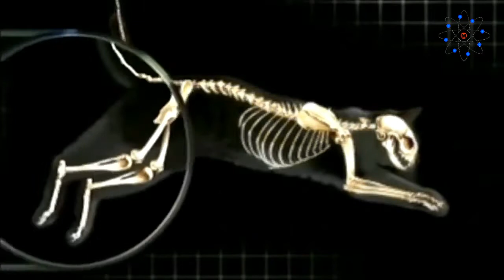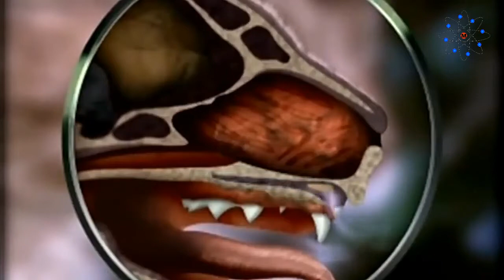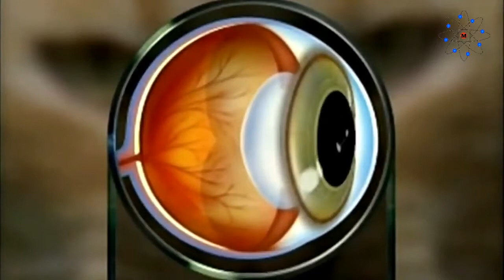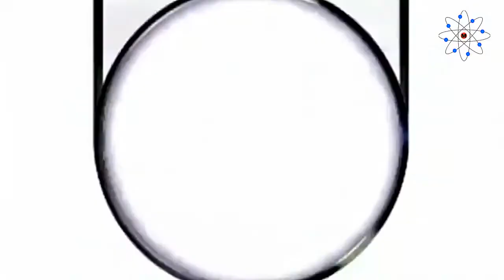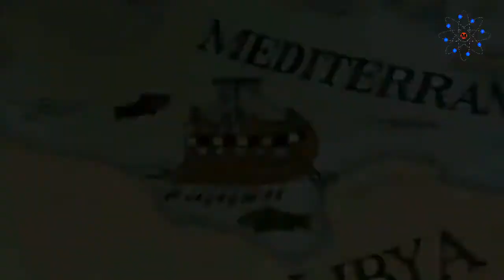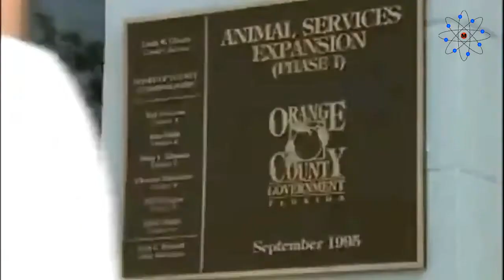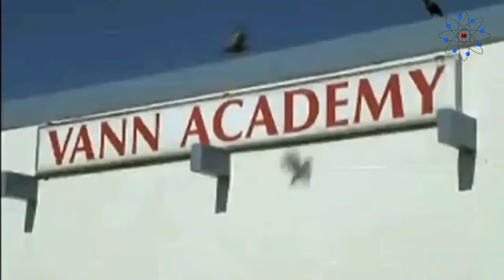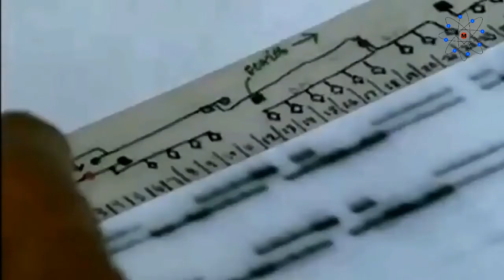Documentário Tudo Sobre Os Gatos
Documentário produzido pela Discovery.

CURSOS EM PROMOÇÃO, POR POUCO TEMPO, ABAIXO:
Curso de Excel e Power BI
Curso de AUTOCAD
Curso de OPERADOR DE CAIXA
ALFABETINHO - Atividades para Alfabetização
CURSO AUXILIAR ADMINISTRATIVO
Curso de EXCEL
Formação Pacote Office
Aprovado no Enem com interpretação de textos.